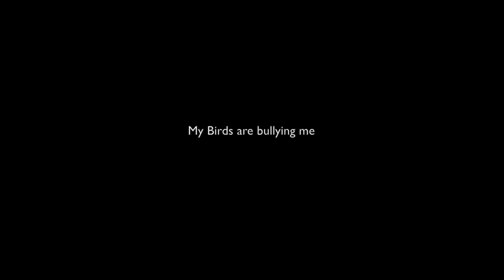My Birdes Have the ZOOMIES! They are bullying me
DEAR CVP's!